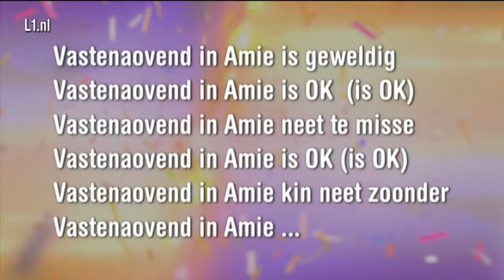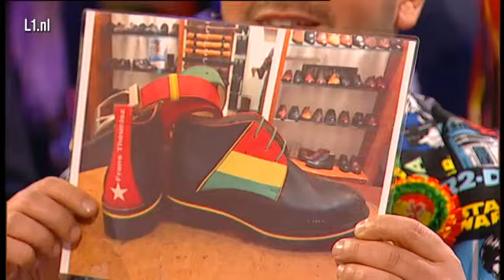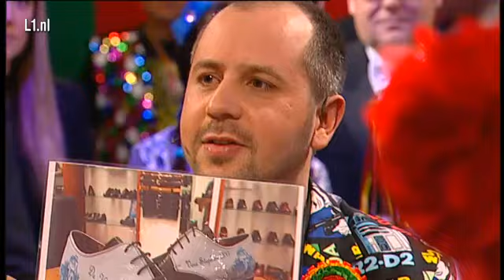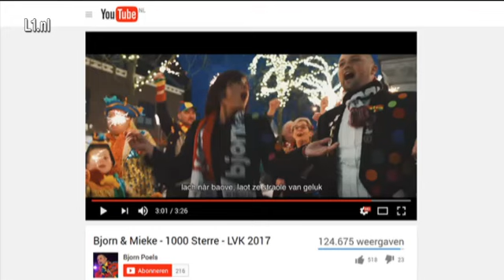Bjorn & Mieke en Fabrizio in VastelaovendGaste 8 febr 2017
De bar staat, de slingers hangen, de carnavalspakjes zijn uit de kast gehaald, de rood, geel en groene vlag is present en Henk Hover gaat uit zijn plaat.

De studio van L1 is vier weken lang het gezelligste vastelaovescafé van Limburg. Presentatoren Frans Pollux en Jolien Linssen ontvangen hier carnavalsverenigingen, prinsen, prinsessen, joeksigheid, carnavalskenners en artiesten.

Vandaag in VastelaovendGaste: Bjorn & Mieke en de Limburgs Italiaanse casanova Fabrizio!

We praten met de eerste Limburgse vrouwelijke Dreigestirn van CV De Öss. Prins Michelle, jonkvrouw Julia en boer Leanne leiden dit seizoen de vastelaovend in de gemeente Gulpen-Wittem.

Ook praten we met de sjiekste schoenmaker van het land, Carlo Meulenhoff. Hij maakt onder andere speciale vastelaovend schoenen.

In huis zijn ook Sjtadsvastelaovesvereniging CV de Sjlaaibök uit Amby, JCV Pannesjop uit Heerlen en CV de Öss uit Gulpen-Wittem.

Tapper van dienst is Berry Vos van Eetcafé `T Voshoes uit Banholt.